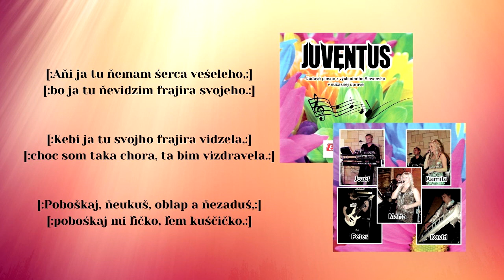JUVENTUS, Fiala fijala + Ani ja tu nemam, ľudové, Videorohaľ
00:00 Fiala fiala
01:06 Aňi ja tu ňemam